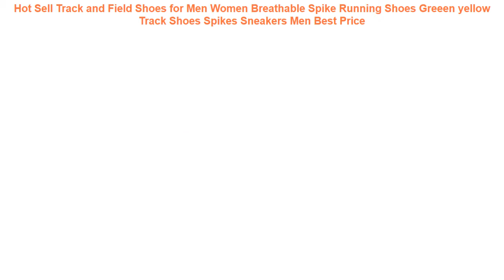Hot Sell Track and Field Shoes for Men Women Breathable Spike Running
⋈ Related RunningShoes2019 Products

• Onemix Air Running Shoes For Men Women Mesh Breathable Sport Sneaker Lightweight Lover Athletic Trainers Walking plus sz 35-47 =

• ONEMIX Air 95 Men Sports Running Shoes cushioning breathable Massage Sneakers for men Max 270 sport shoes male athletic outdoor =

• 2017 New Light Running Shoes For Men Breathable Outdoor Sport Shoes Summer Cushioning Male Shockproof Sole lace up Sneakers =

• Onemix Women Air Running Shoes for Women Air Brand 2017 outdoor sport sneakers female athletic shoe breathable zapatos de hombre =

• ONEMIX Waterproof Snow Boots Women Sneaker Men Trainers Walking Outdoor Athletic Comfortable Warm Wool Shoes =

✪ Related Men's  Running Shoes 2019 Videos :

• 2019 New usb charging glowing sneakers Kids Running led wings kids lights up luminous shoes girls boys fashion shoes =
• SPONGE 2016 New Children Casual Shoes Kids Shoes Wearable Sneakers Walk Boys Shoes Trainers Girl Shoes Run Tenis Infantil Sport =
• Children shoes boys sneakers girls sport shoes size 26-39 child leisure trainers casual breathable kids running shoes =
• 2019 New Children shoes boys sneakers girls sport shoes size 26-39 child leisure trainers casual breathable kids running shoes =
• 2019 Hot Sale Children shoes girls boys sports shoes fashion kids sneakers breathable running shoes comfortable outdoor shoe =